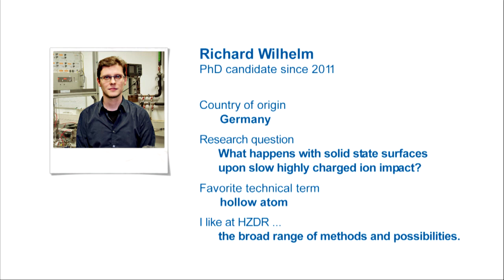HZDR DocClip (ENG): Richard Wilhelm – Slow Highly Charged Ions & Solid State Surfaces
The English version of our DocClip with Richard Wilhelm. He is researching slow highly charged ions and their impact on solid state surfaces.